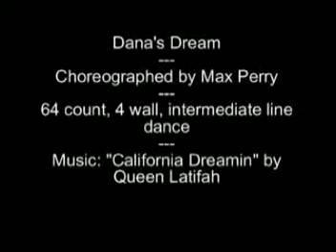Dana's Dream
Dana's Dream, choreographed by Max Perry, 64 count, 4 wall, intermediate line dance